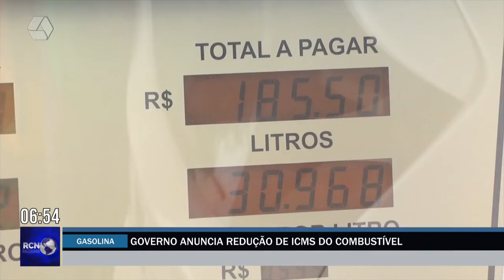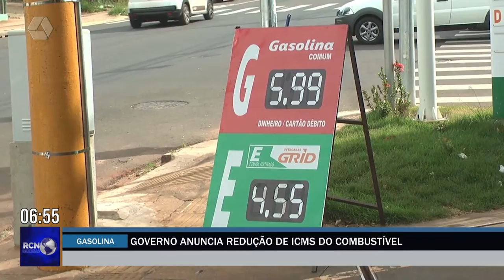RCN Notícias 07/07/2022